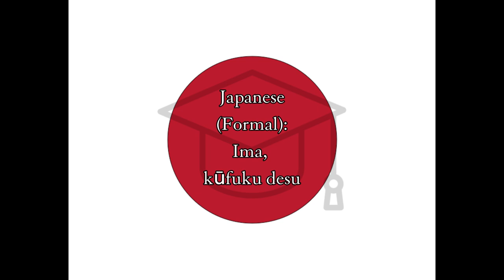Onakagasuita - Japanese (Formally)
Word for Today translation for fun and easy learning and education, Japanese hungry